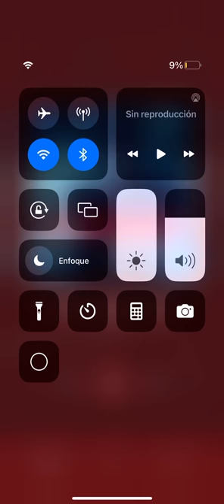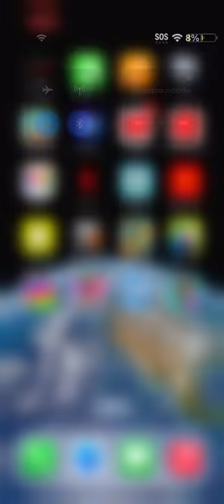Wednesday remix found this on youtube music